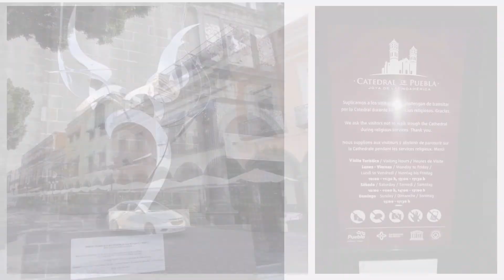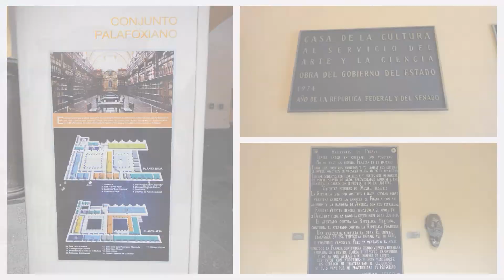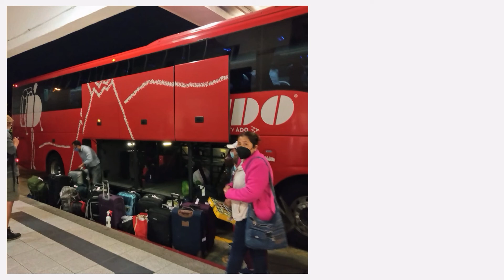PUEBLA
Puebla y Cholula, Puebla.
Octubre 2021